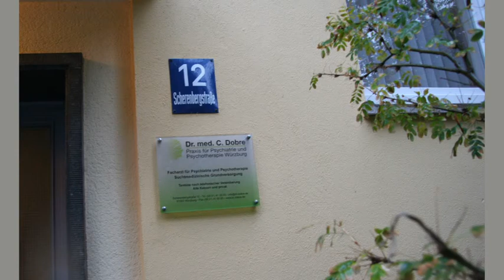Psychiater Psychotherapie in Würzburg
Dr. med. Cristinel Dobre Facharzt für Psychiatrie und Psychotherapie in Würzburg ist Ihre erste Wahl, wenn Sie nach Psychiater oder Psychotherapie suchen. Für mehr Informationen erreichen Sie uns unter der Telefonnummer (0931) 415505 . Besuchen Sie uns auch unter der oben genannten Webadresse!